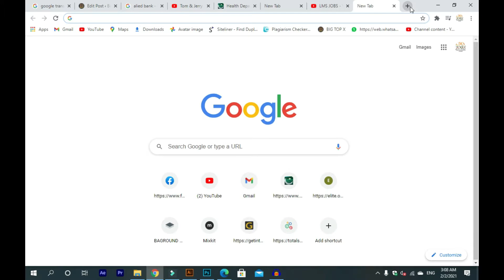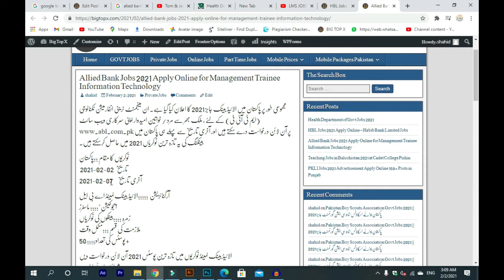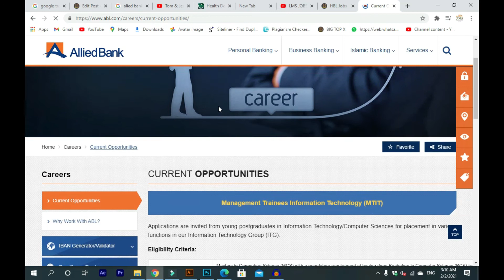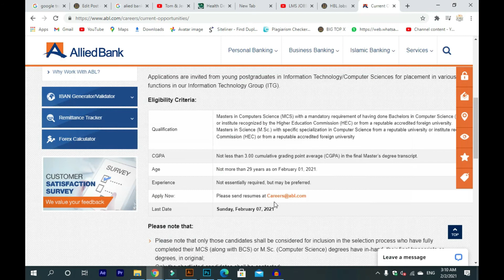Habib Bank Limited HBL Jobs 2021 Pakistan Apply Online | ALIED BANK JOB 2021 ONLINE APPLY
CGPA Not less than 3.00 cumulative grading point average (CGPA) in the final Master’s degree transcript.
Age Not more than 29 years as on February 01, 2021.
Experience Not essentially required, but may be...
To approve the task if the data is updated correctly in the system
• To update discrepancy on the system with proper comments and coordinate with data entry officer and Doc reviewer for resolution
• To check the data updated by DEO in the system with documents thoroughly & validate that data is as per AOF and other documents submitted by the branch